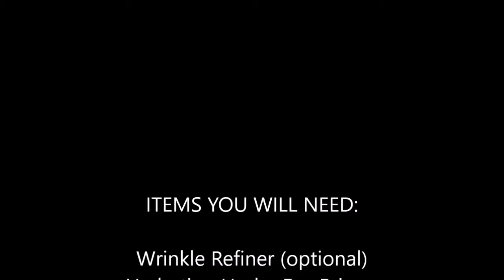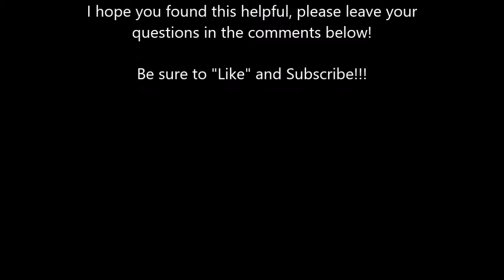Foundation for Daily Wear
This routine is specifically for combination skin that requires dark circles and under-eye sag.

ITEMS YOU WILL NEED:

Wrinkle Refiner (optional)
Hydrating Under Eye Primer
Foundation Primer
Orange Concealer
Concealer Brush
Zit, Blemish & Acne Concealer
Under Eye Concealer
Foundation Brush
Foundation
Large Powder Brush
Translucent Face Powder